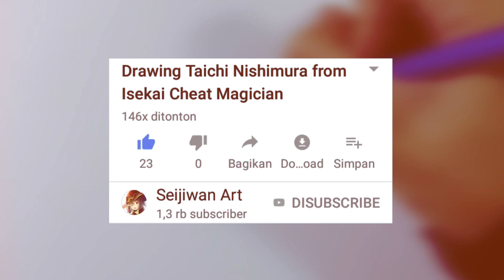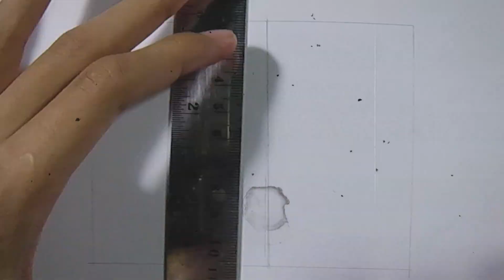Asal-usul Kemunculan Hantu Yotteno Menyeramkan | DRAWSTORY